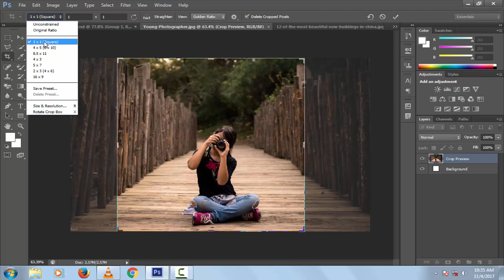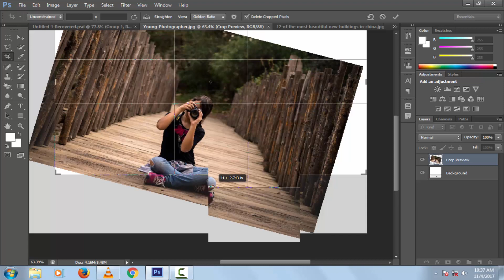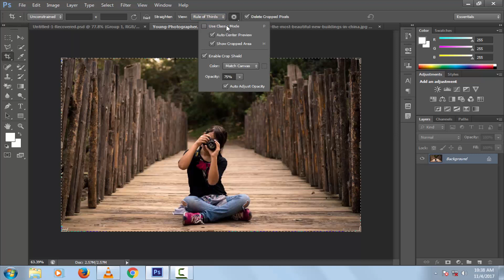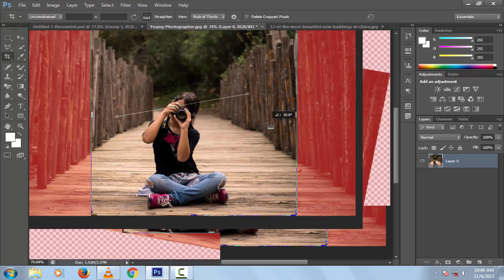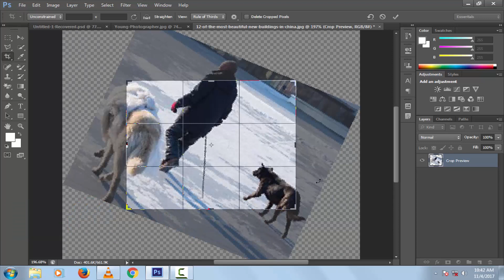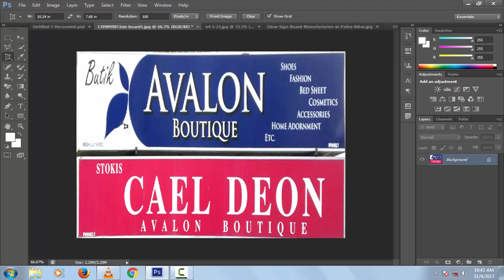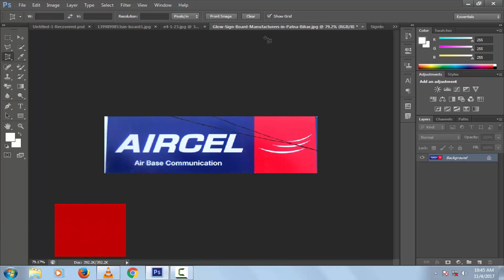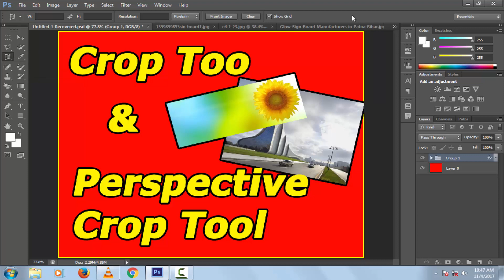how to use crop tool in photoshop cs6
In this video you will see that how to use crop tool in Photoshop